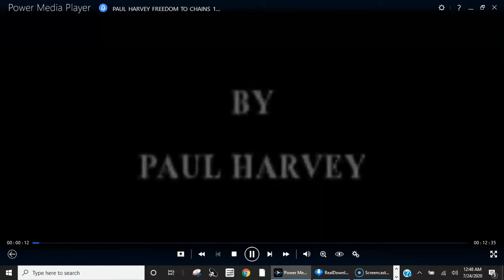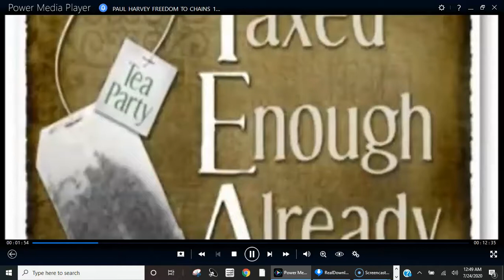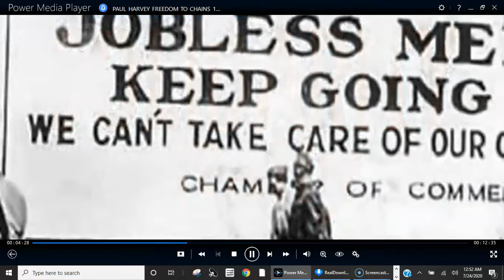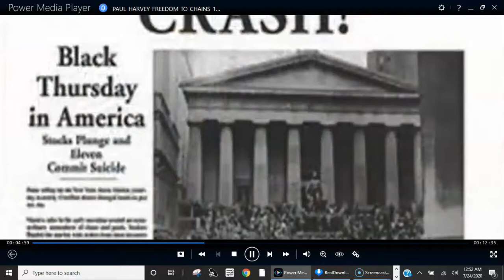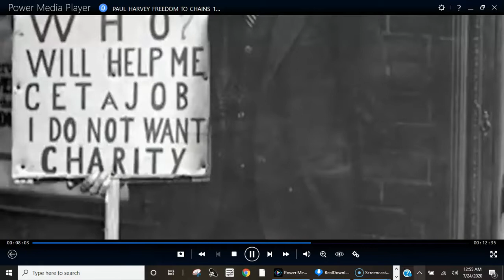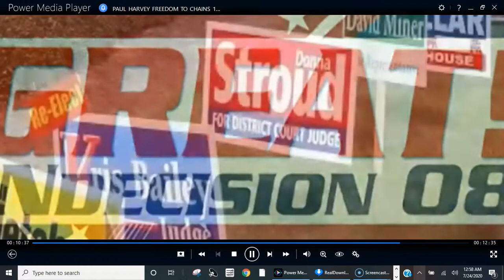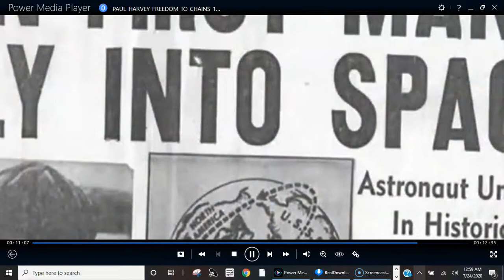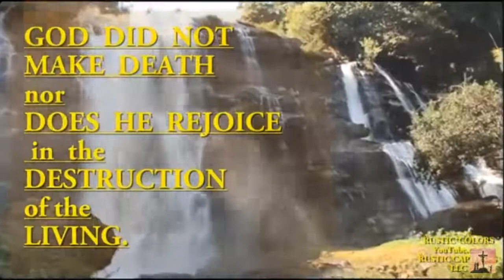Paul Harvey: - Freedom to chains-Bad News in America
Paul Harvey is a radio icon. He is one of the foremost newsmen in the business," said Charles Reagan, chair of the Landon Lecture Series. "His hallmark programs, 'News and Comment' and 'The Rest of the Story,' have established him as one of the world's most listened-to broadcasters.
Freedom to Chains a radio broadcast from 1965 by Paul Harvey, a word of prophesy for today.
From Landon Lecture Series (2003),'' Bad News In America"
Legendary radio broadcaster Paul Harvey shares his insights about all of the bad news in America.

Video Credits:
Landon Lecture Series